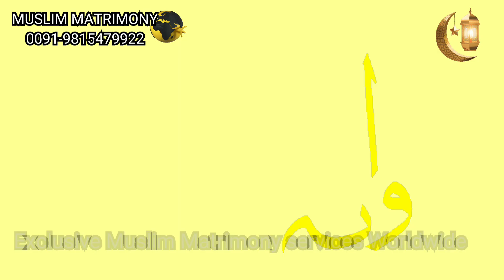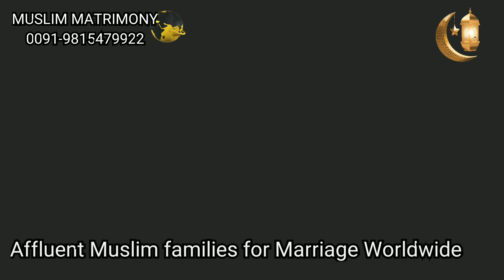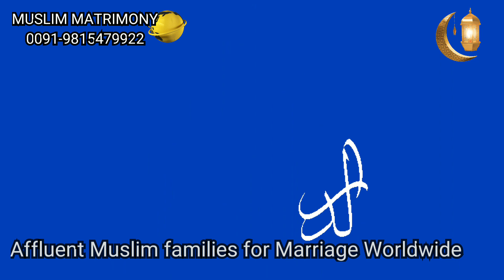Muslim Matrimony - Find lakhs of Muslim Brides / Grooms/ Muslim Marriage Site, Muslim Matrimonial/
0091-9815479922 With the Firm and Prosperous hands of GOD, Marriages are made in Heaven; still there are Some efforts and formalities that we have to Perform on Land at our own level call now at 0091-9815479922.

MARRIAGES ARE MADE IN HEAVEN BUT SOLEMNIZED BY US. FOR ANY CASTE ANYWHERE IN INDIA OR ANY RELIGION FOR BRIDE AND GROOM CONTACT NOW 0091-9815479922

We have a wide choice of quality matches. Our matrimonial matches include Professionals like Doctors, Engineers, CA's, Lawyers, MBAs, Teachers, Business Professionals, Builders, industrialists, Goldsmith Exporters, etc.